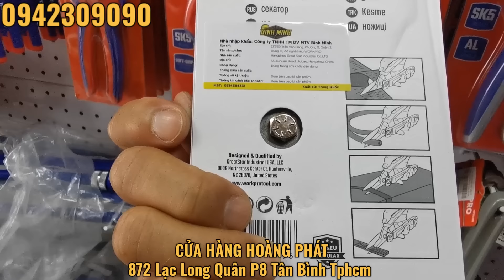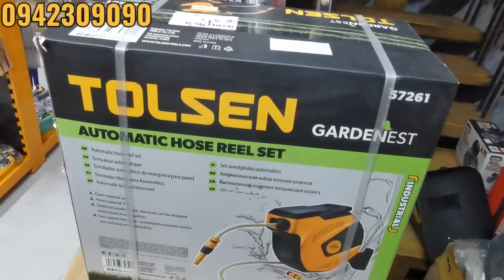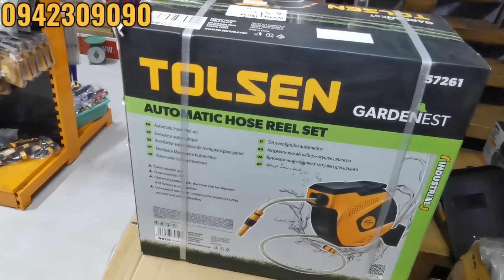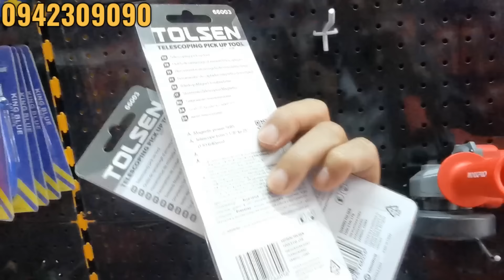Đồ nghề WORKPRO về thêm các loại giá bình dân mẫu mã đẹp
872 Lạc Long Quân P8 Tân Bình Tphcm